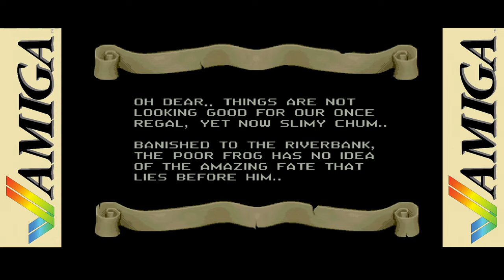Superfrog (1993) C= Amiga - Intro and Longplay